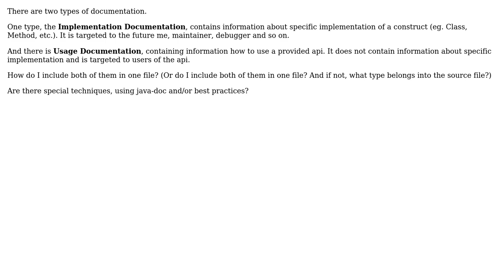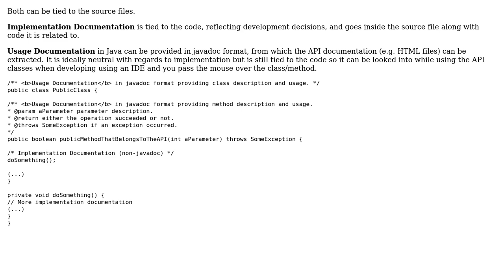Software Engineering: How do I include Implementation and Usage Documentation in one file?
With thanks & praise to God, and with thanks to the many people who have made this project possible! You are responsible for your own actions.